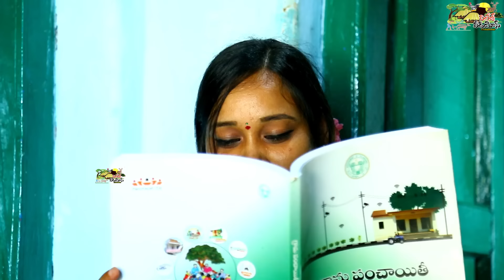పాలప్రేమ//PAALAPREMA//VILLAGEVIDEOS/ NEWCOMEDY SHORTFILM//VILLAGE COMEDY..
HI THIS IS పాల  ప్రేమ.. VILLAGEVIDEOS  NEW  COMEDY SHORT FILM..
THIS SHORT FILM
COMPLET VILLAGE STYLE LOVE STORY...

OUR ALL VIDEOS...

ACTORS :::కాళ్ళ శ్రీనివాస్ ::ప్రియా శర్మ
              ::యాదగిరి :: అనిల్ ::కుమార్.

DIRECTION::&EDITING...
ANIL.